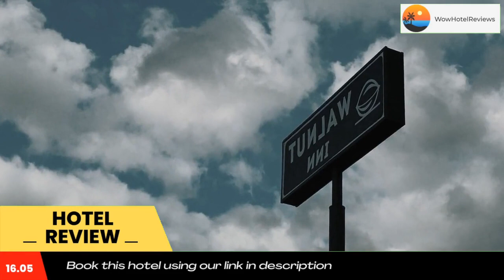Walnut Inn - Checotah Review - Checotah , United States of America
Walnut Inn - Checotah

This Checotah, Oklahoma hotel offers an on-site bar and lounge, free Wi-Fi and rooms with a microwave and refrigerator. Honey Springs Battlefield is a 10-minute drive from this hotel.
Checotah Americas Best Value Inn offers a hairdryer and cable TV with HBO in every room. A work desk is also provided and ironing facilities are available upon request.
guests can enjoy a drink at Monroe's Bar and Lounge. The front desk is open 24 hours.
We do not offer coffee or breakfast at our location
Lake Eufaula State Park and Fountainhead Golf Course are a 20-minute drive from this Best Value Inn Checotah.